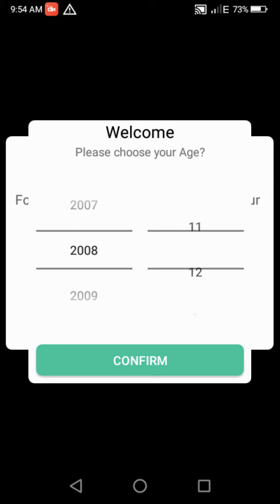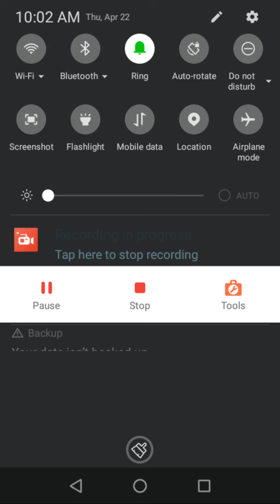Girls Barbie game